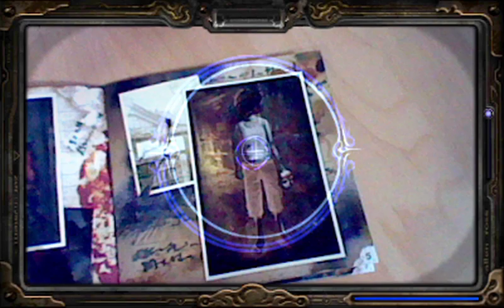Nintendo 3DS - Spirit Camera: The Cursed Memoir Launch Trailer [HQ h264]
A visceral 3D horror tale unfolds before your eyes

The Spirit Camera™: The Cursed Memoir game invites players to experience supernatural thrills they won't soon forget, using the built-in camera functions and augmented-reality features of the Nintendo 3DS system. The game's mysterious storyline involves a girl named Maya who has been hiding in the darkness of an old house, cursed by a malevolent woman in black. To free Maya from the curse, players must use the "diary of faces" - a 16-page AR notebook included with the game - to view ghostly images and interact with the world Maya is trapped in.

The Nintendo 3DS system becomes the Camera Obscura in players' hands and is capable of revealing the supernatural and dispelling evil spirits. The lines between reality and fiction blur in this chilling horror adventure.